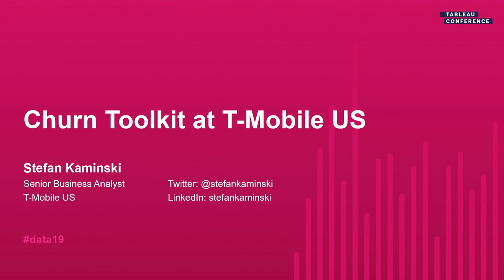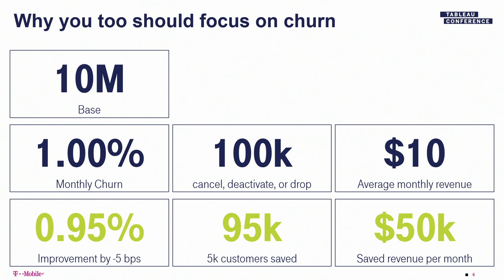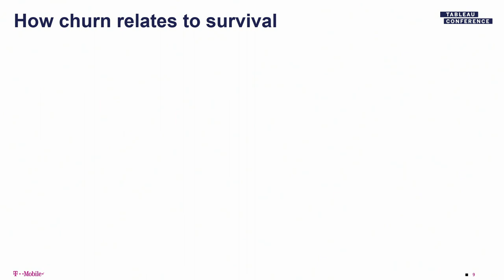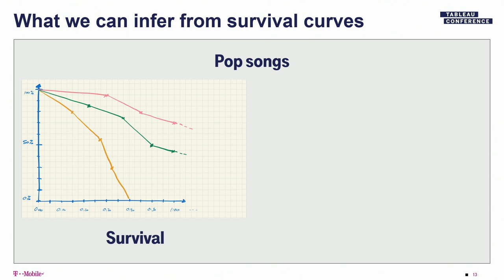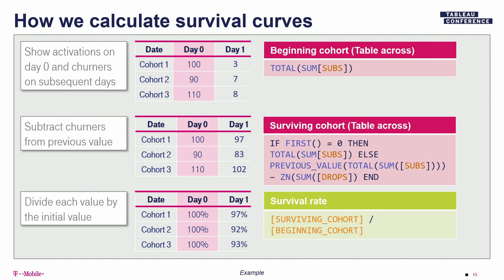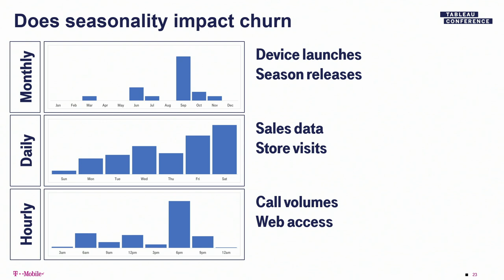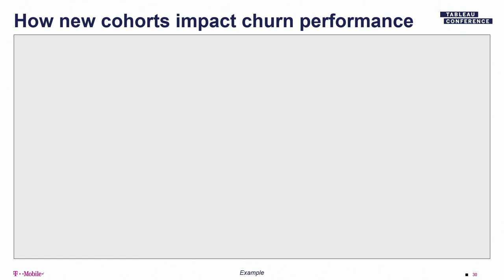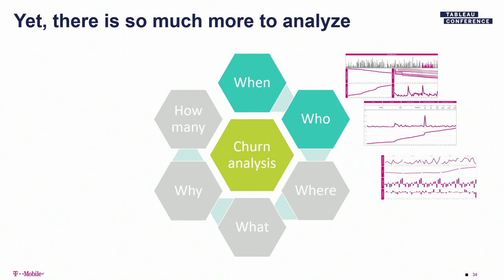T-Mobile US: Churn Analysis Toolkit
How long does it take until a customer stops using your product? Are there certain segments which show a higher propensity than others? What is the impact of seasonal effects? If you're in a subscriber-based industry and are concerned about churn you've come to the right session.

Come and hear about a real-life toolkit that shows you how to set up survival & hazard curves, compares rate & mix changes period-over-period, and analyses long-term trends and seasonality. Each component covers a different aspect with increasing complexity to gather additional insights, challenge existing approaches and provide future estimates.